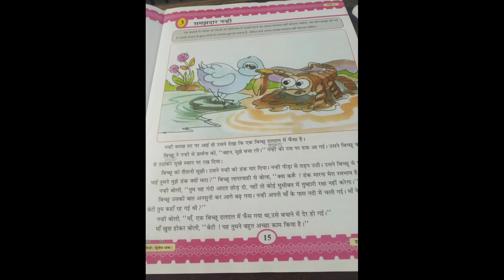Std -6/ sub - hindi / date 02/07/2020